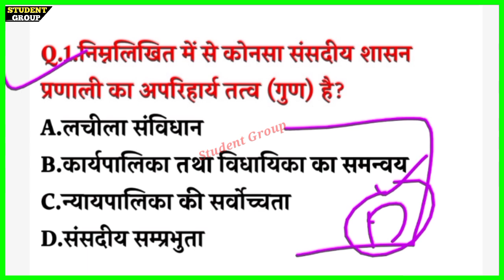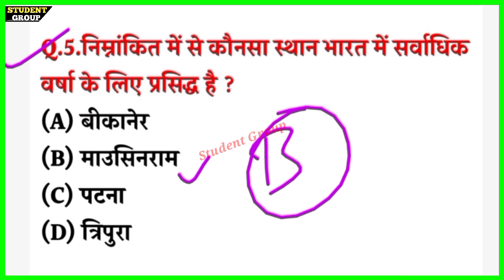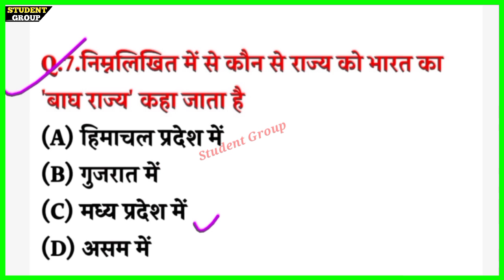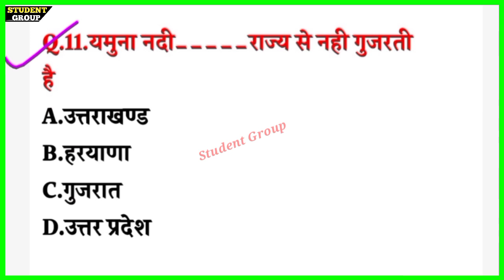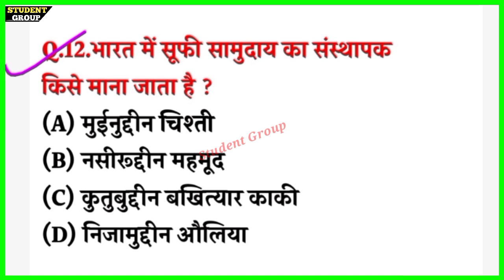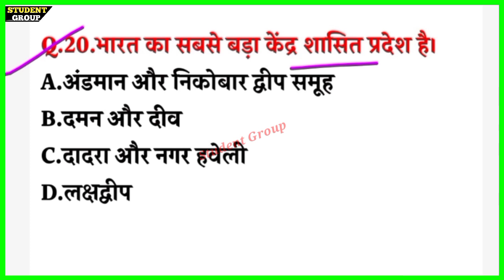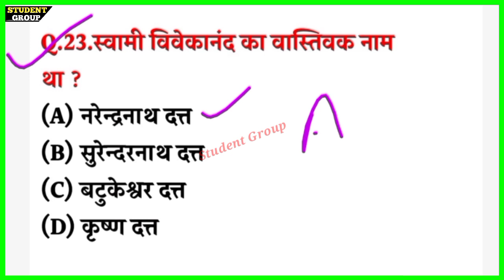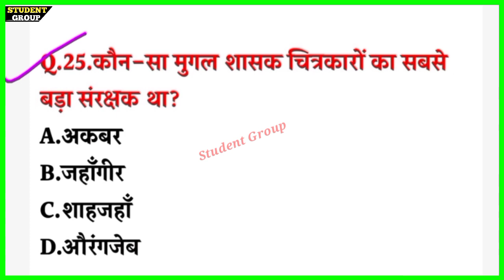Gk | General knowledge | Important gk questions and answers for competitive exams | Quiz Test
Student Group आप सभी का स्वागत करता है।

Yours Queries:-
Student Group in hindi-
Gk question
Gk in hindi
Saamanya gyan
General knowledge
gk question
gk question and answer
Saamanya gyan
General knowledge
Important question in gk
Important gk.
Top 15 gk quiz Gk quiz
gk questions and answers
gk today
Gk gs
gk tricks
general knowledge questions and answers
general knowledge questions general knowledge ke question answer
general awareness general science for comparative exams
general science
general knowledge ke bare mein samanya vigyan
samanya hindi
ok for group d exams
gk for pcs exams
UPSC
upsc gk
सामान्य ज्ञान
जीके

जीके 2023

Thanks.